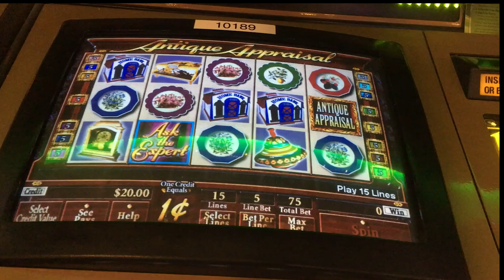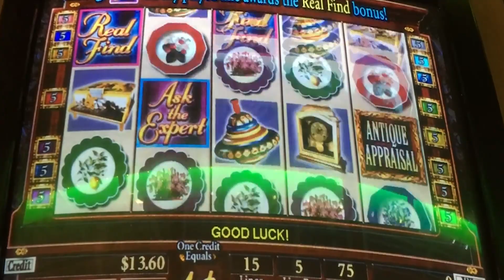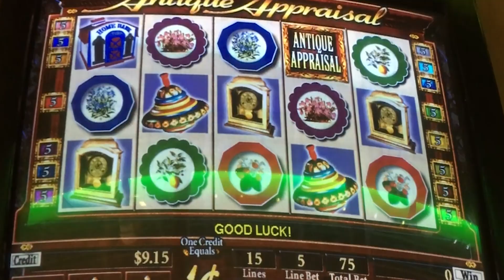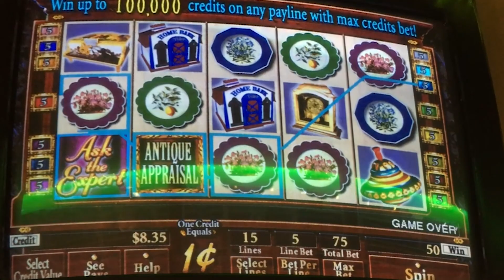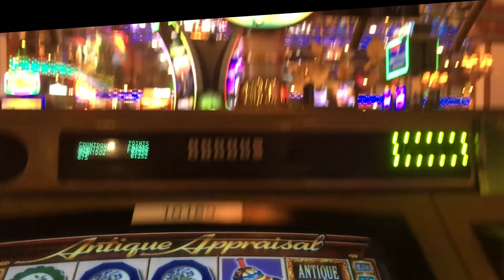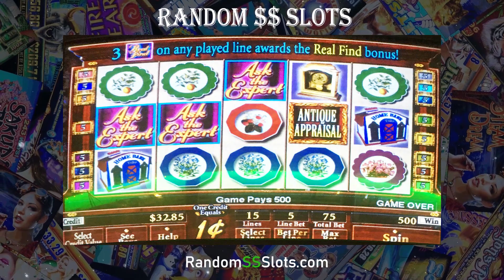😄 Antique Appraisal slot machine, and the Rest of the Story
Be sure to listen to the Rest of the Story at the end of this video
Casino Fandango / IGT

Random $$ Slots Website - (Slot Calculator & Casino Listings)